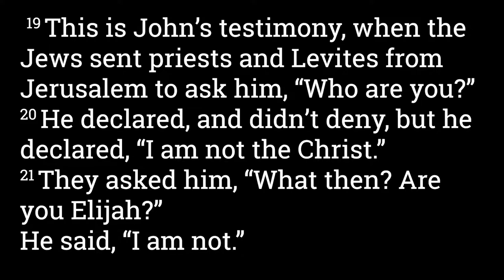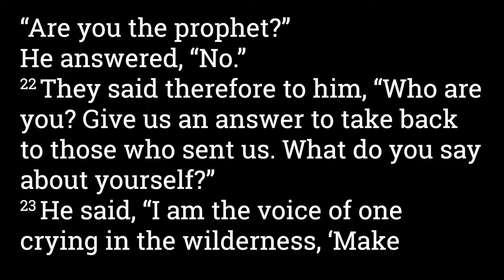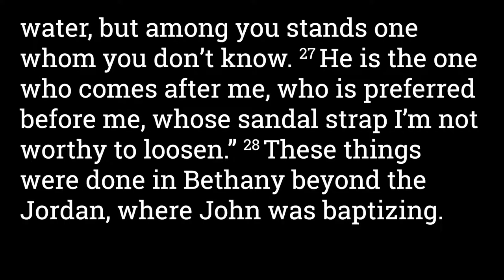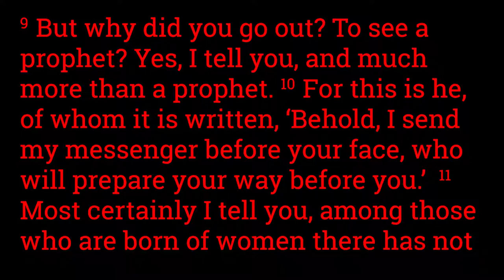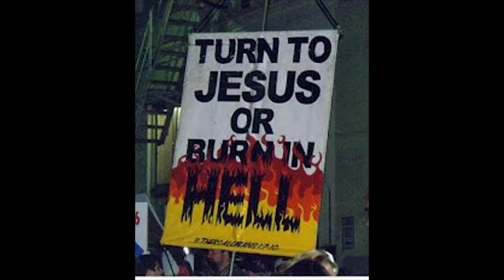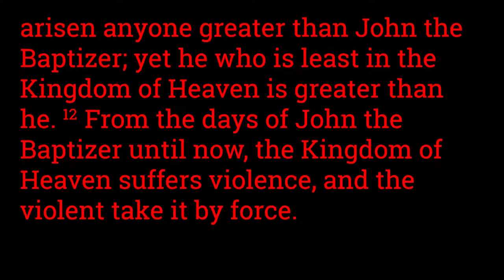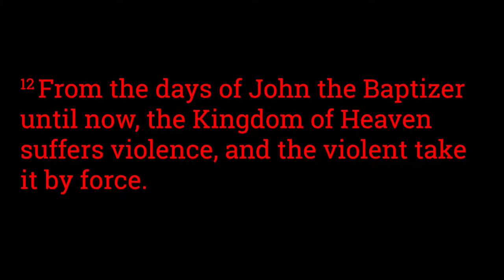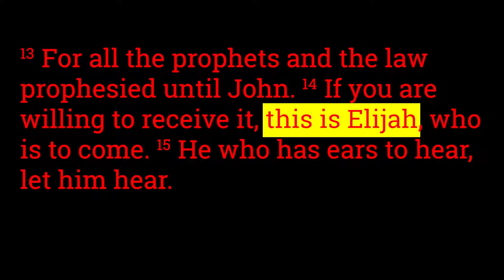John 1:19-28 Is John the Baptist not Elijah?